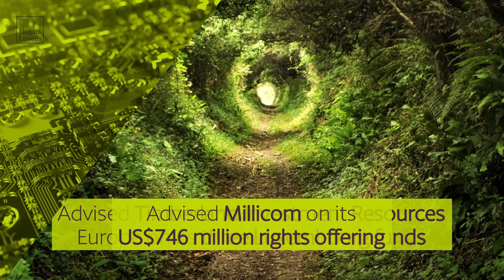Hogan Lovells celebrates 10 years in Luxembourg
Join us as we celebrate a decade of Hogan Lovells in Luxembourg through highlights of our client work and community investment projects.